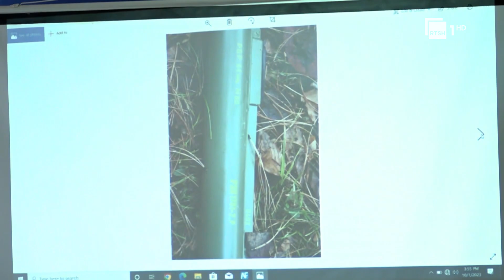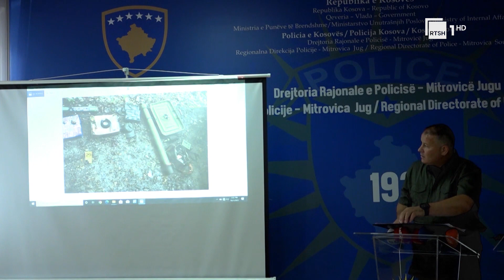Serbia do të aneksonte veriun, Ministri i Brendshëm: Kanë prova si u përgatit grupi paraushtarak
Gazetar: V.Zharri
Pamjet: KosovaPress